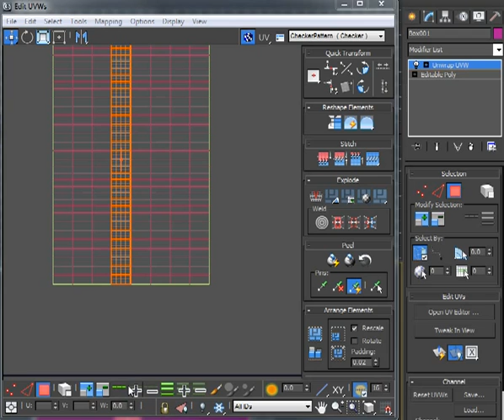Poly Loop Selection Bug in UV Editor for 3ds Max 2012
Bug in 3ds max where poly loop selections don't work on the edges of uv islands.